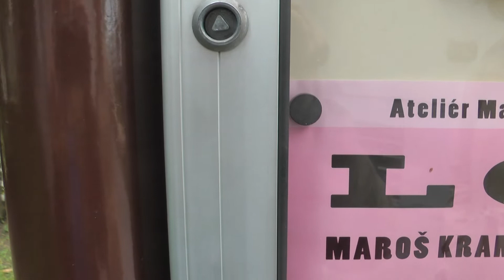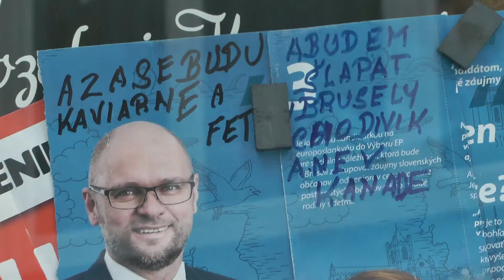Záhada zamknutých infoboxov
Plagáty si nezaregistroval. Sám si ich vylepil bez toho, aby infoboxy poškodil.